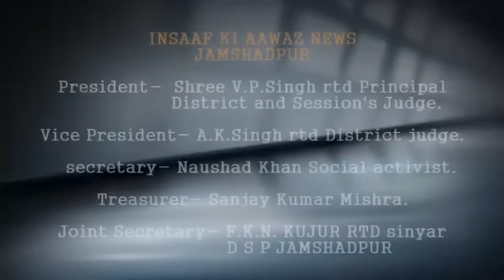जमशेदपुर में किसानों के समर्थन में आम बागान से जिला मुख्यालय तक एक विशाल आक्रोश रैली I